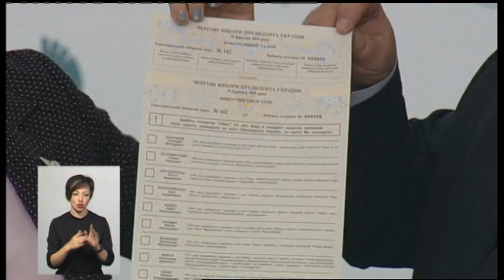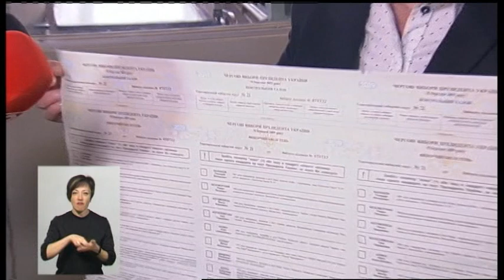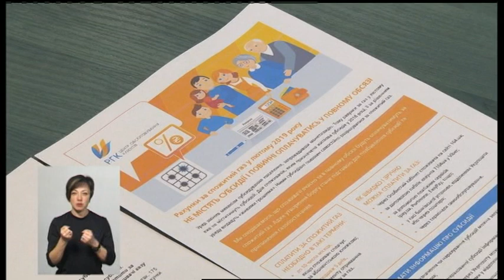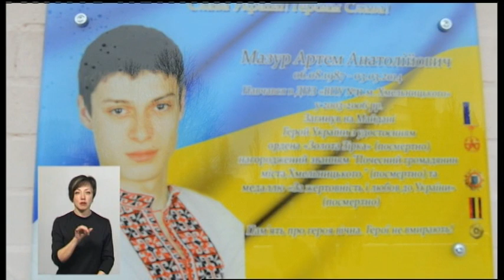21.03.2019. Новини. 19:00